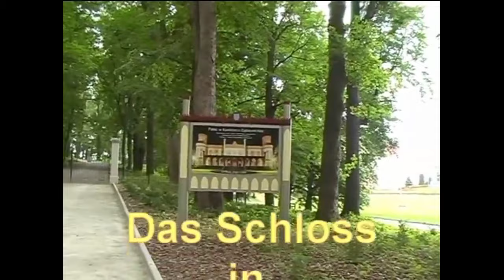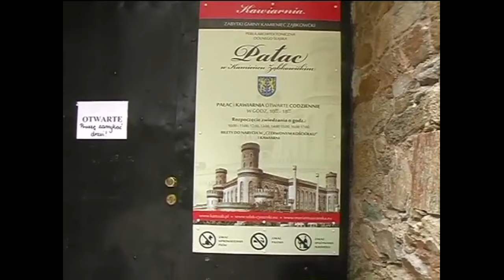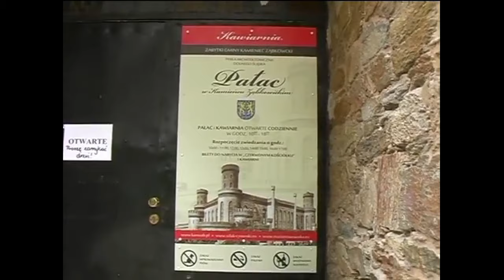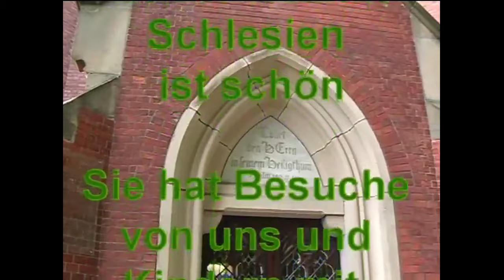karl friedrich schinkel film movie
Dieser Film ist eine Kurzinformation über den großen Architekten Karl Friedrich Schinkel. Er hat auch in Schlesien viele spektakuläre Bauten erschaffen, die heute noch zu bewundern sind und in vielen Gegenden die Landschaft oder auch Städte schmücken.